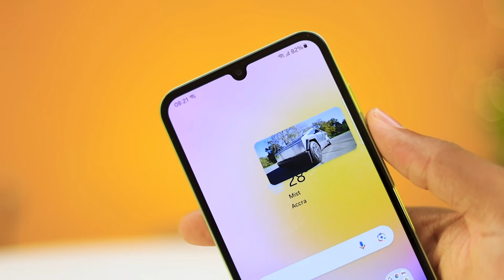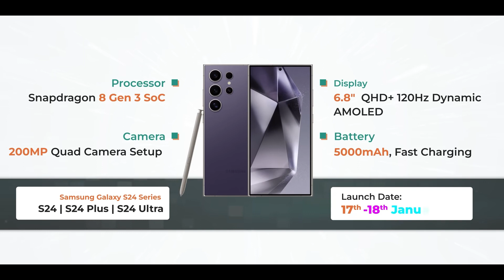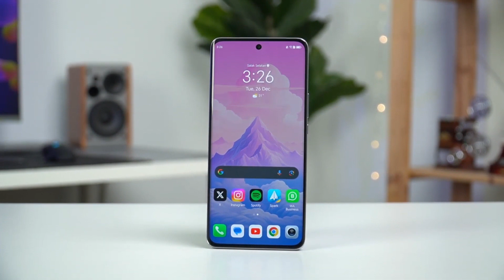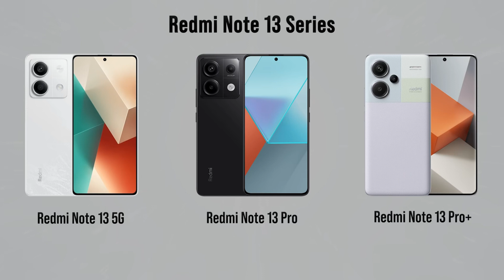Top 5+ Best Upcoming Mobile Phone Launches ⚡ January 2024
Wayside by Hotham